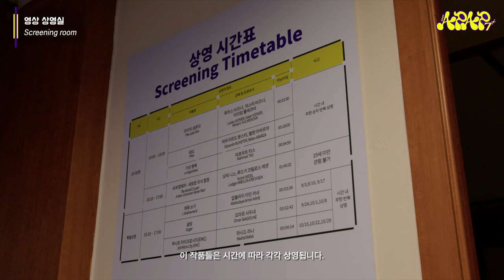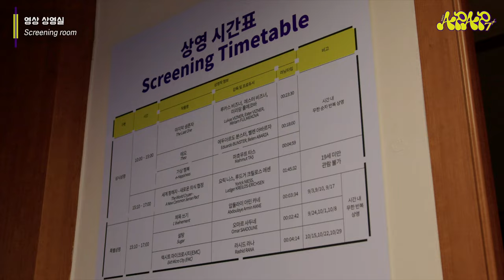실내 전시 38~44 - [영상상영실]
38. 루카스 비즈너, 에스터 비즈너, 미리암 풀메코바, [마지막 생존자], 2021

39. 에두아르도 분스터, 벨렌 아바르자, [테오], 2021

40.마흐무트 타스, [가상 행복], 2021

41. 요릭 니스, 루드거 크릴로스 에리센, [세계 항해자 - 새로운 의식 협정], 2022

42. 압둘라이 아민 카네, [사건], 2008

43. 오마르 사두네, [설탕], 2021

44. 라시드 라나, [엑시트 마이크로 시티(EMC)], 2021

APAP7 실내전시장에 마련된 영상 상영실에서는 4편의 SF영화와 3편의 영상 작품이 상영됩니다. 이번에 상영되는 4편의 SF영화들은 지구, 과학, 도시, 사회, 인류 등에 대한 허구적 세계관과 스토리를 통해 우리의 과거, 현재, 미래를 상상해볼 수 있는 실제적인 메시지를 여러분께 전달합니다. 마찬가지로 3편의 영상 작품에는 실제 현실에 대한 사실과 상상이 담긴 메시지가 담겨 있습니다. 사회, 경제, 정치, 도시 등에 대한 우리의 인식을 일깨움으로써 앞으로 나아가야할 방향성에 대해 생각해볼 수 있는 계기를 제공합니다. 이 작품들은 시간에 따라 각각 상영됩니다. 여러분께서는 시간표를 확인하셔서 원하시는 작품을 감상해주시기 바랍니다.

ⓒ안양문화예술재단

38. Lukas VIZNER, Ester VIZNER, Miriam FULMEKOVA, [The Last One], 2021

39. Eduardo BUNSTER, Belen ABARZA, [Theo], 2021

40. Mahmut TAŞ, [e-Happiness], 2021

41. Yorick NIESS, Ludger KREILOS-ERICHSEN, [The World Cruzer - A New Common Sense Pact], 2022

42. Abdoulaye Armin KANE, [L'Evénement], 2008

43. Omar SAADOUNE, [S[ugar], 2021

44. Rashid RANA, [Exit Micro City (EMC], 2021

In the Theater in the APAP7 indoor exhibition hall, four SF movies and three video works will be screened. The four science fiction films that will be screened this time convey real messages to you to imagine our past, present, and future through fictional worldviews and stories about Earth, science, cities, society, humanity, etc. Likewise, the three video works contain a message of fact and imagination about real life. It provides an opportunity to think about the direction to move forward by awakening our awareness of society, economy, politics, cities, etc. Each of these works is shown according to the time. Please check the timetable and enjoy.

ⓒAnyang Foundation for Culture & Arts